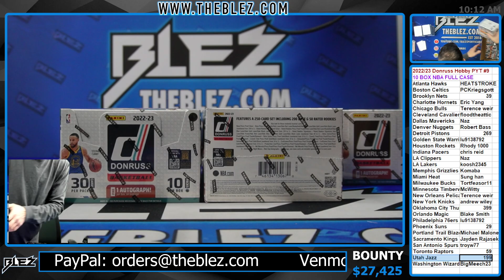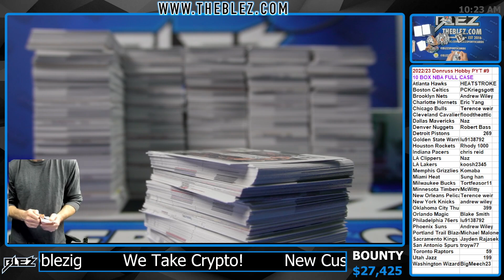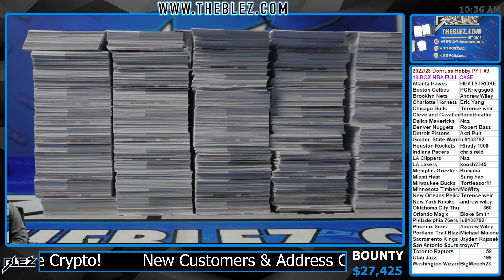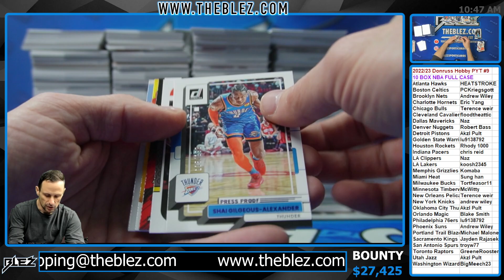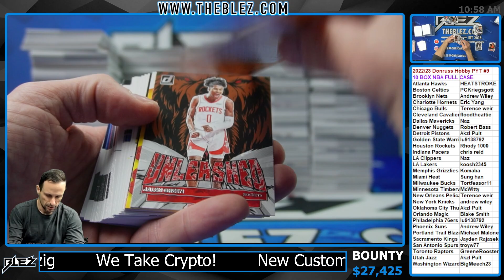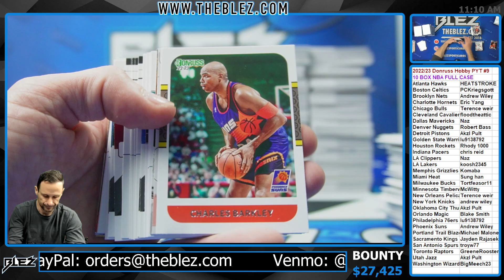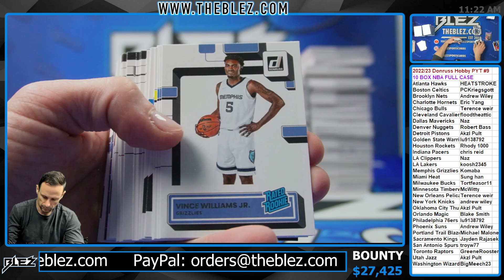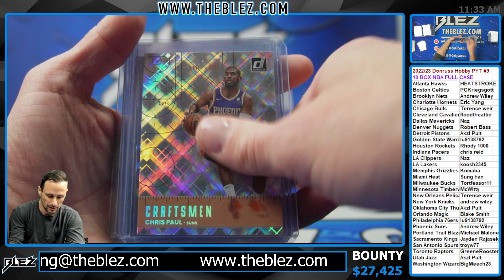2022 2023 Donruss Hobby Bsk Full Case Break Pick Your Team #9